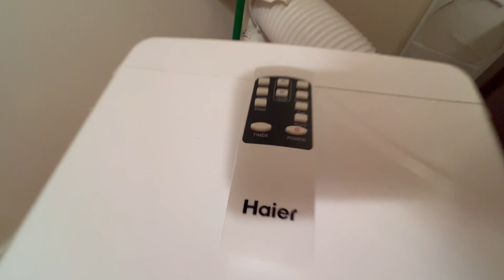Haier 3-in-1 Portable Air Conditioner, Dehumidifier & Room Fan| 8,500 BTU| Easy Install Kit Included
Haier 3-in-1 Portable Air Conditioner, Dehumidifier & Room Fan | 8,500 BTU | Easy Install Kit Included | Auto-Evaporation Technology Eliminates Need to Drain Water | Cools up to 250 Sq Ft | 115V

COOLS SMALL ROOMS - Delivers 8,500 BTU (5,600 BTU SACC) cooling capacity for small rooms up to 250 square feet
3-IN-1 PORTABLE AIR CONDITIONER - Built-in air conditioning, three fan speeds, and dehumidifying capabilities provide flexible and optimal home comfort
AUTO EVAPORATION TECHNOLOGY - Under most room conditions, the AC will evaporate any water the unit collects, so there is no need to drain excess water
WINDOW INSTALLATION KIT- Portable AC installs easily in double hung or sliding windows with no cutting required
DIGITAL CONTROLS WITH REMOTE- LED controls with included remote make it easy to clearly see and manage your settings from anywhere in your room